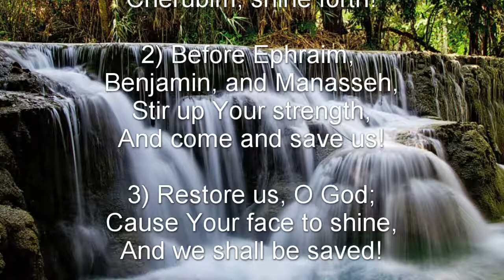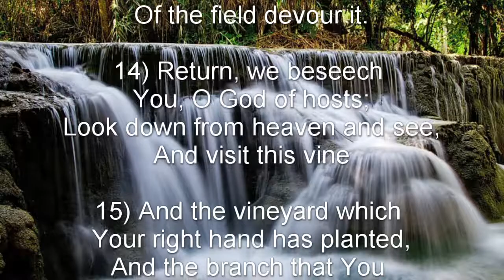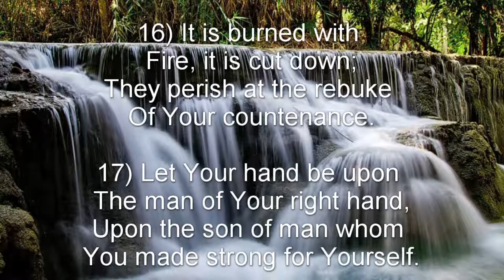Psalm 80 (NKJV) - An Appeal for Israel’s Repentance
An Appeal for Israel’s Repentance

To the Chief Musician. On an instrument of Gath. A Psalm of Asaph.